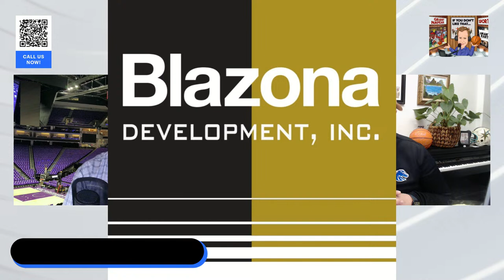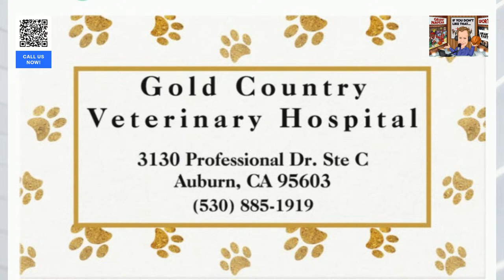Kings-Pelicans NBA Postgame with Grant Napear and Ryno